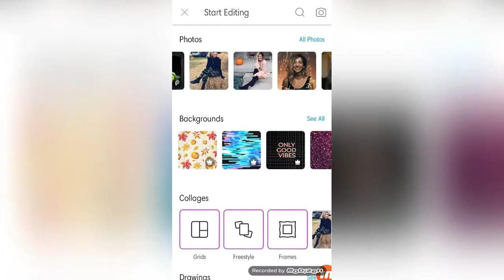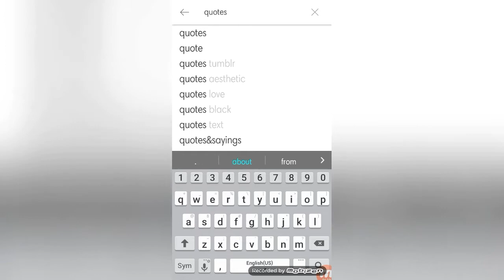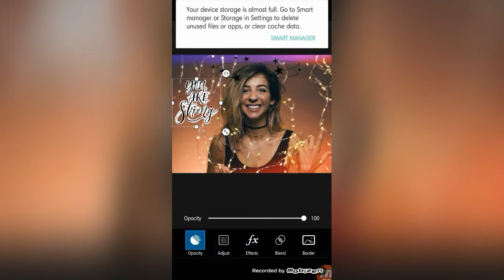Gabbie Hanna photo edit (The Gabbie Show)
My Instagram that I post my edits on: Youtuber_things666